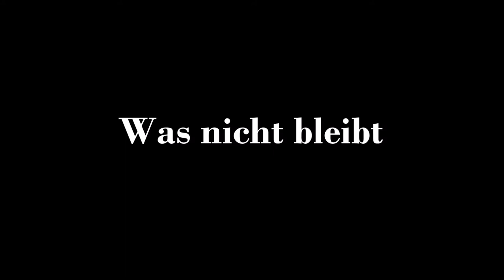Antic - Was nicht bleibt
Der erste Track aus dem "Gestammelte Werke Tape".